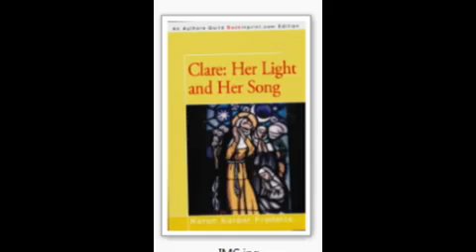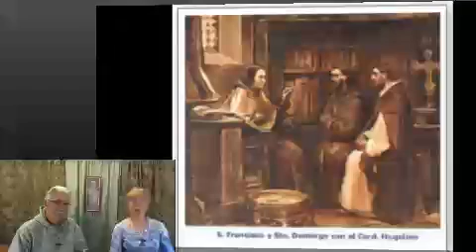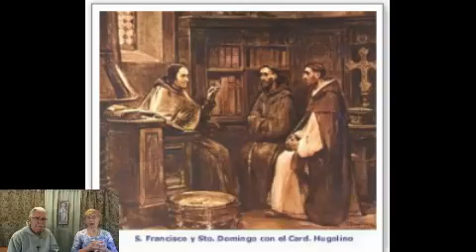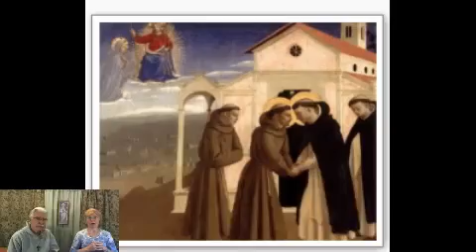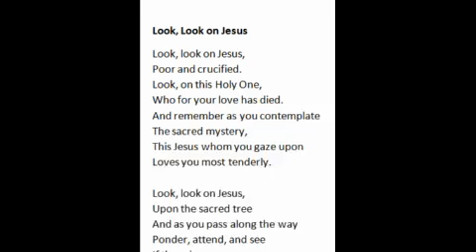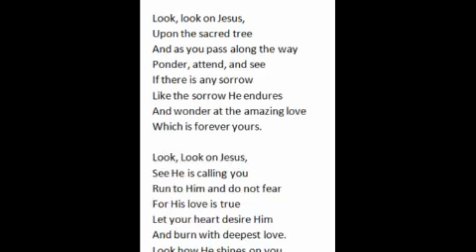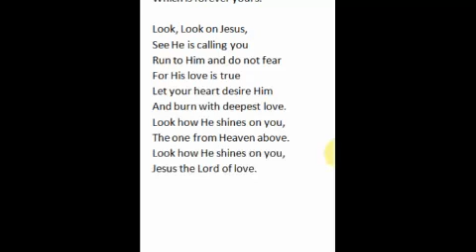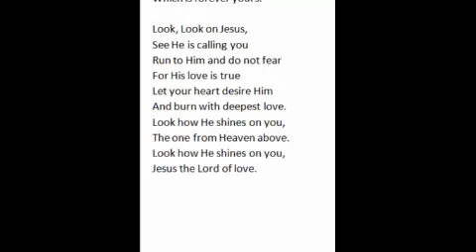On St. Clare of Assisi (Part 10)